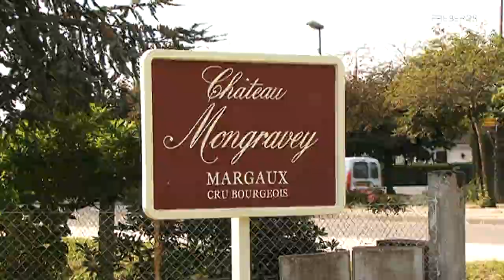Château Mongravey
On the clay bank on the western side of the Gironde river lies the apellation Margaux. This is the country of  Cabernet Sauvignon according to Karin and Régis Bernelau